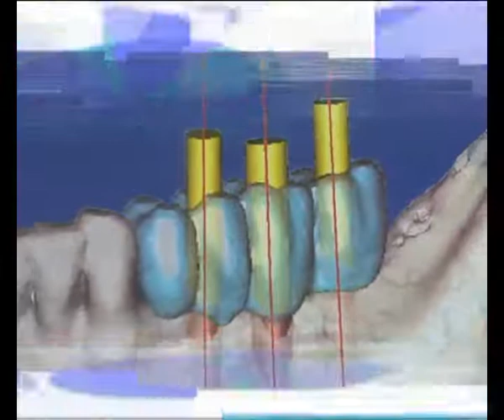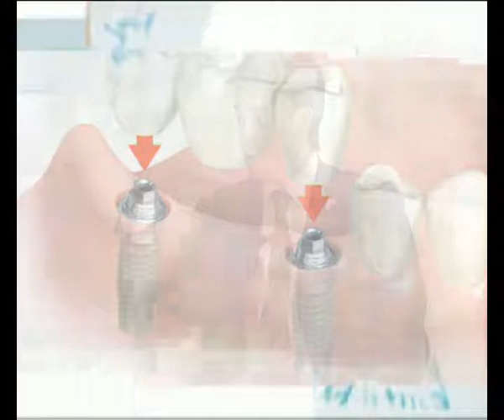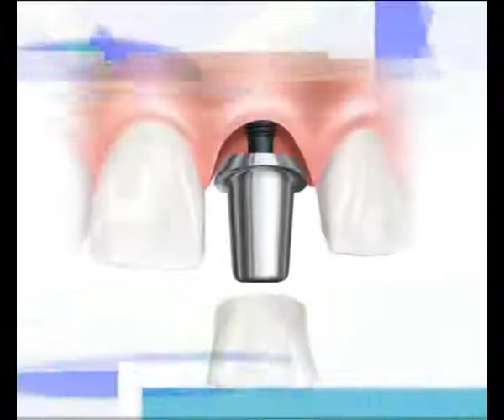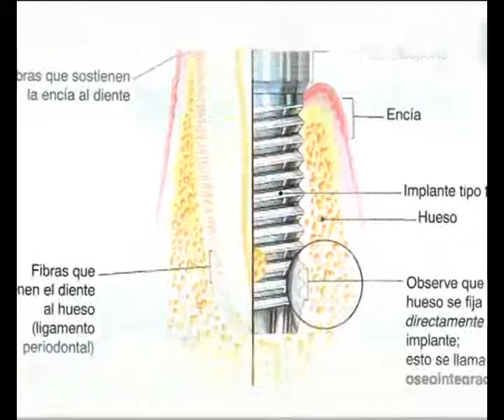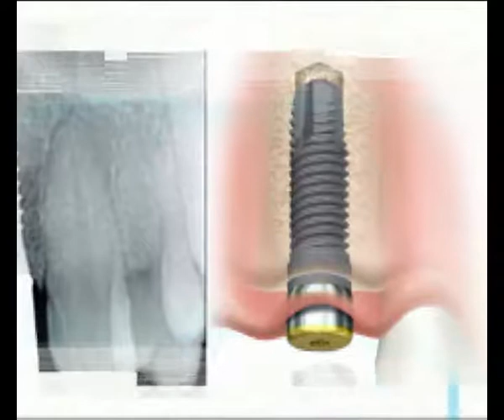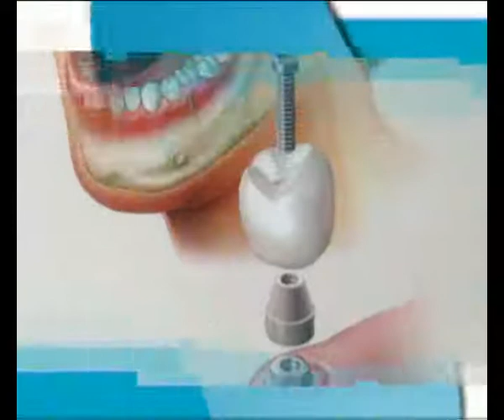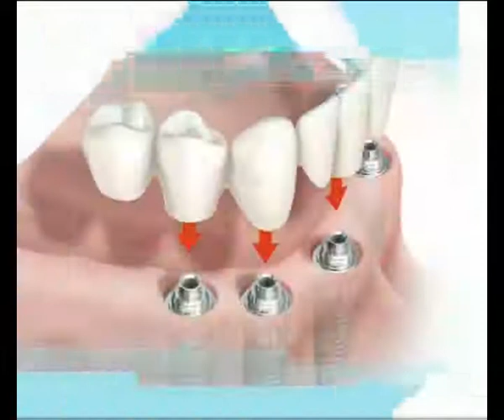Pedro Barrio en "Cita con el doctor Aizpún"